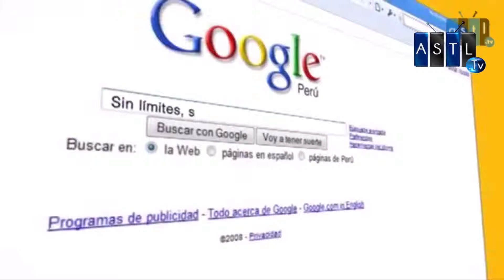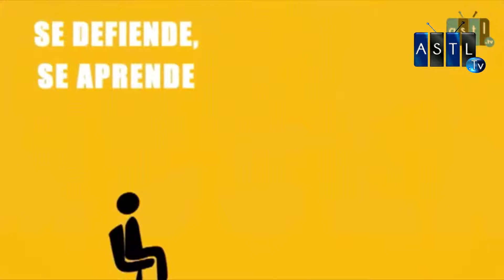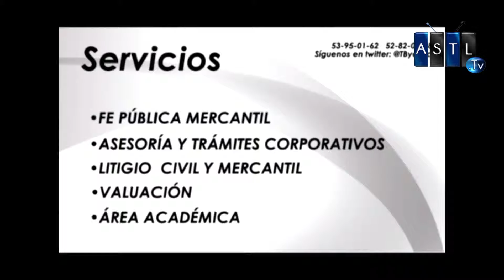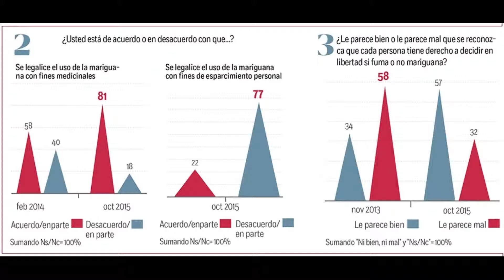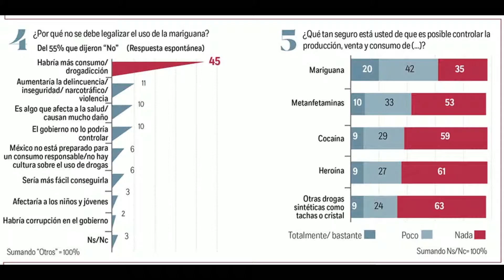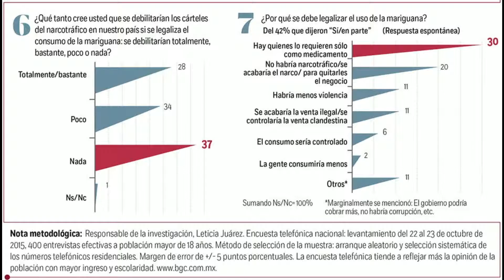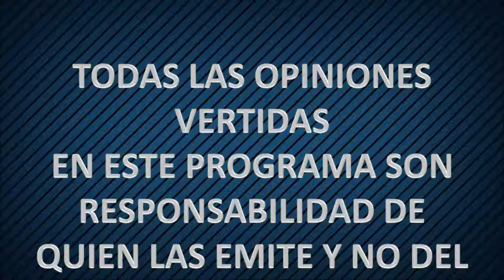Contrapunto TV 11 nov 15 con Enrique Villareal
Tema: ¿El PRD está deshauciado?